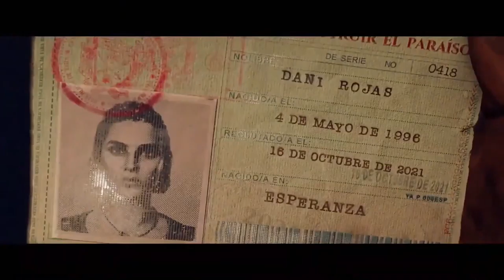Non male, ma nemmeno bene - FAR CRY 6 Gameplay Reveal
Insomma, il gameplay reveal di Far Cry 6 non mi ha convinto appieno. Tuttavia vedremo quando ne sapremo di più!
Grazie per l'attenzione e alla prossima :)